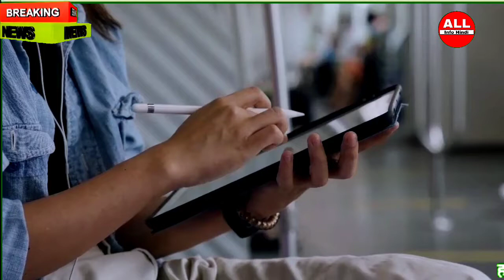मंगल ग्रह पर मुमकिन है जीवन? क्या बन सकेगा इंसानों का घर? | स्टीफन हॉकिंग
मंगल ग्रह पर मुमकिन है जीवन? क्या बन सकेगा इंसानों का घर? जानें, स्टीफन हॉकिंग की थिअरी में छिपे जवाब

Scientists searching for the possibility of life on Mars can be helped by the plan of the great scientist Professor Stephen Hawking.  Let us tell you that NASA has sent Perseverance to Mars which will reach the Red Planet in February next year.  In such a situation, not only scientists but common people are also interested in whether human settlement can be established on Mars and if yes, will we be able to make it our home like the Earth.

 How will life on Mars be possible
 Hawking had told in the Into the Universe documentary that one day, with the help of glasses, heat and energy can be delivered to Mars.  He had said that with the help of technology, large domes can be made with the help of glass and plastic which can keep the radiation away and the atmosphere can be improved.  Let us tell you that Hawking died in the year 2018.

 What will happen to the universe?
 However, Hawking believed that Mars could not be made a home for a long time.  He gave the reason behind this to Dark energy, which is such a form of energy that is nothing less than a mystery to humans.  Because of this, the universe is expanding rapidly and it will come at a time that gravity will not be affected.

 4
 Perseverance will arrive in February
 Perseverance will arrive on Mars in February 2021 and land on the Jezero Crater.  The rover's astrobiology mission, developed under NASA's Mars Exploration Program, will find traces of the previously existing microbial life.  It will have 7 different scientific instruments.  With this, a device has been installed in Perseverance that will try to produce oxygen there.